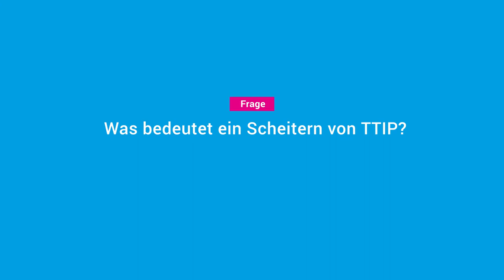Linda Teuteberg: TTIP eröffnet Mittelständlern den US-Markt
Statement im Rahmen der Veranstaltung "TTIP - Transparenz in der Chlorhuhn-Debatte" am 17. Mai 2016 in der Brandenburgische Technische Universität Cottbus.

Das Freihandelsabkommen TTIP sorgt gerade wieder für heiße Diskussionen: Den Verhandlungen haftet der Vorwurf an, ohne die gebotene Transparenz und parlamentarische Mitbestimmung geführt zu werden. Es wird befürchtet, dass ohne öffentliche Kontrolle bewährte Arbeits-, Umwelt- und Verbraucherschutzstandards abgesenkt werden könnten.

Aber: Ist die in der Öffentlichkeit vorherrschende Entrüstung und Skepsis überzogen? Welche Chancen ergeben sich für den Mittelstand in einer Freihandelszone mit 800 Millionen Verbrauchern, in der Hemmnisse wie veraltete Zölle abgeschafft werden?

Wir fragen bei zwei Experten nach:
Ingmar Niemann, Vorstandsmitglied der Gesellschaft für Außenpolitik e.V., erklärt die Chancen des Freihandelsabkommens und informiert über die geo-strategischen Interessen der beteiligten Staaten.

Dr. Michael Efler, Bundesvorstandssprecher von Mehr Demokratie e.V., beleuchtet die Risiken, die durch den Kontrollverlust entstehen, und zeigt auf, was sich für die Bürgerinnen und Bürger verändert

Anschließend Methode 66: Beeinflussen Sie Ablauf & Inhalte der Diskussion!
Fragensammlung der Teilnehmerinnen und Teilnehmer an die Referenten

Podiumsdiskussion

Schlußwort - TTIP, ganz nah?
Linda Teuteberg, stellvertretende Landesvorsitzende der FDP Brandenburg, Mitglied der Ludwig-Erhard-Stiftung e.V.

Moderation: Diana Flemmig